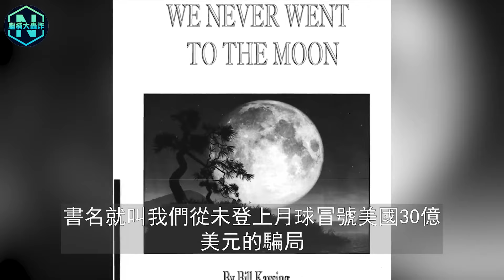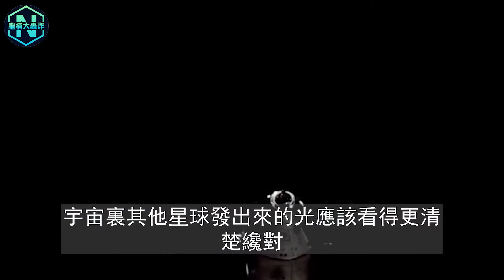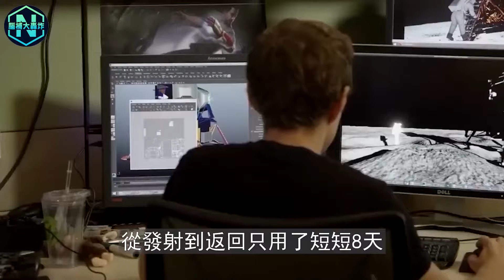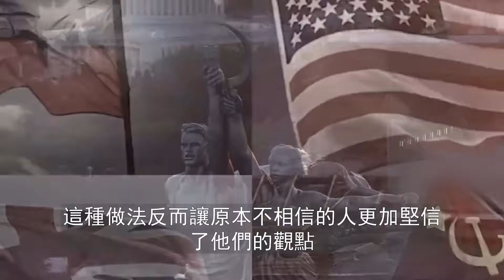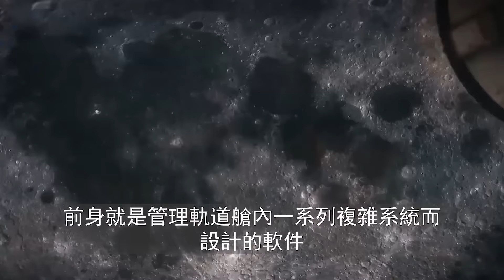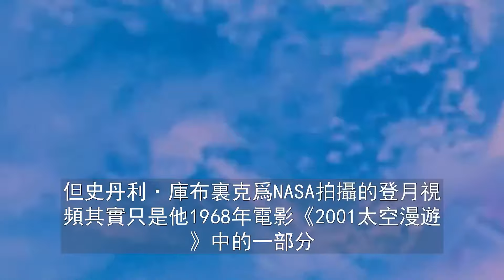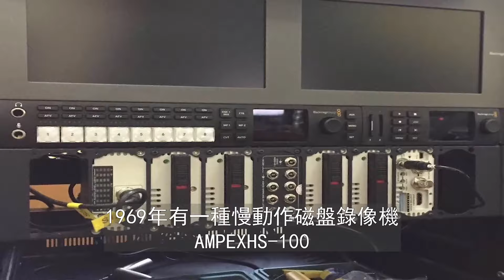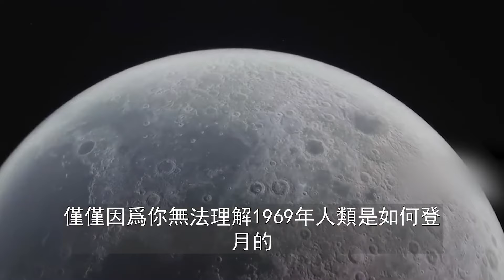中國”嫦娥六號”登月成功，美國登月造假瞞不住了！月球死亡的真實影像曝光，月之暗面“星際飛機”神秘消失了？| 腦補大轟炸